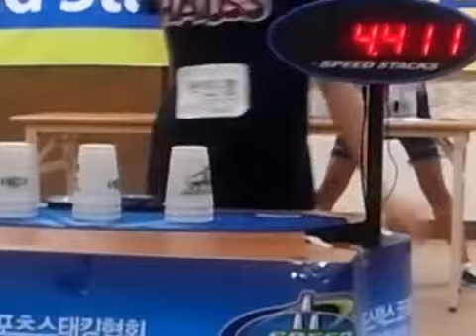[예전 동영상]생애 두번째 대회때 1.935초